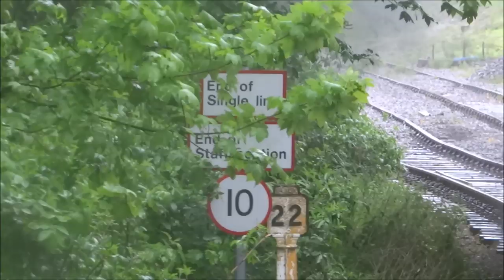4464 Bittern Wensleydale railway Swaledale special 24 May 2014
For one day only, Jeremy Hosking's LNER A4 pacific 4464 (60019) 'Bittern', British preservation's fastest operational steam loco, paid a visit to the Wensleydale railway for a one-day-only railtour. And we were lucky enough to have tickets on the sellout train to provide you with Onboard footage.

If you are interested in this video possibly becoming a Blu-ray DVD, then let me know, as this is something i always consider, provided the demand is there.